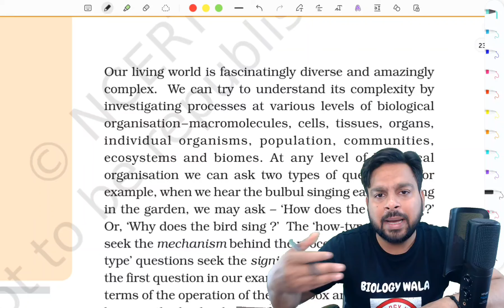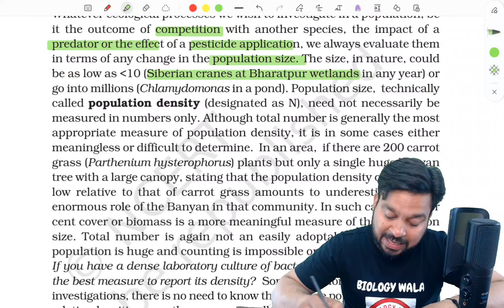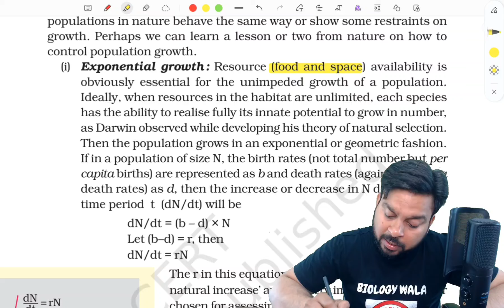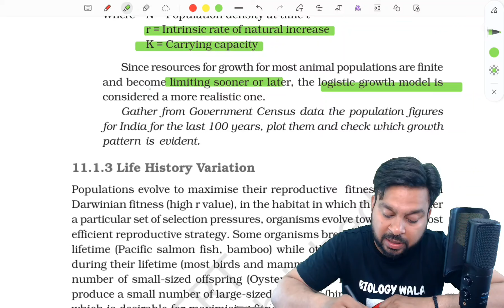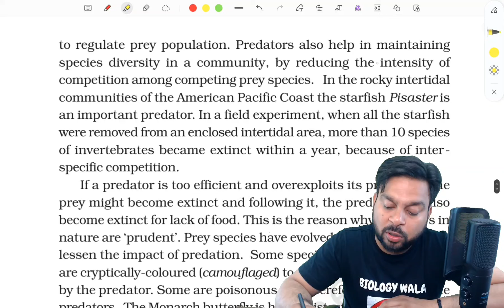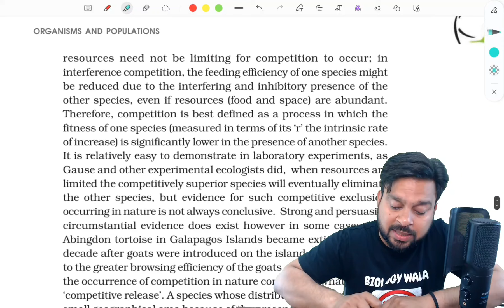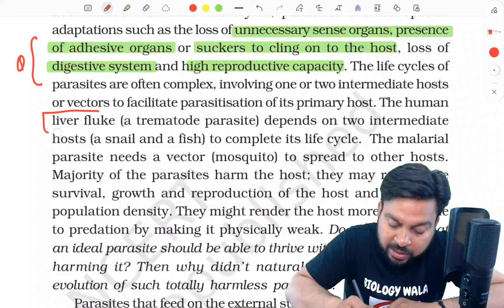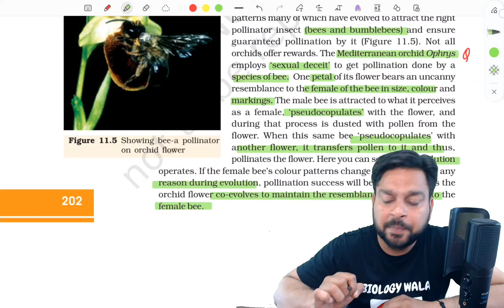13- Organism and population |One Shot video of biology | Neet 2024 |Ncert Biology Highlights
Welcome to your ultimate quick revision guide for NEET biology straight from the NCERT textbook! In this video, we'll cover key concepts, diagrams, and facts crucial for your NEET exam preparation. Whether you're brushing up before the big day or seeking a concise overview of essential topics, this video has you covered. From cell structure to genetics, ecology to human physiology, each section is succinctly summarized to help reinforce your understanding and boost your confidence. Let's dive in and ace NEET biology together!"

Organism and population chapter from ncert one shot video
Organism and population chapter for Neet 2024 from NCERT Biology one shot
Organism and population chapter one shot video from NCERT Biology
Organism and population chapter for CBSE Board revision 2024 one shot video
Organism and population for CBSE Board exam 2024
CBSE board 12th class Biology  quick revision
CBSE board Biology 12th class ncert Quick revision
NCERT Biology division for CBSE board and Neet 2024
CBSE biology from NCERT line to line highlights
NCERT Biology highlights for Neet
Fatafat revision for Neet
Fatafat Biology revision for Neet
Biology wala NCERT Biology
Genetics from ncert biology
crash course for neet biology
Neet biology from ncert
NCERT BIOLOGY REIVISION FOR NEET 2024
NEET 2024 BIOLOGY REVISION
BIOLOGY BEST REVISION FOR NEET 2024
NCERT Biology one shot video
BIOLOGY ACADEMICS FOR REVISION
NCERT BIOLOGY 12TH CLASS REVISION
NCERT BIOLOGY 12TH REVISION FOR CBSE BOARD
CBSE BOARD BIOLOGY
CBSE BOARD BIOLOGY FROM NCERT
CBSE 12TH BIOLOGY REVISION
CBSE 12TH CLASS BIOLOGY FULL COURSE REVISION
CBSE BIOLOGY REVISION
CBSE 12TH BIOLOGY REVISION 2024
BIOLOGY FROM NCERT FOR NEET 2024